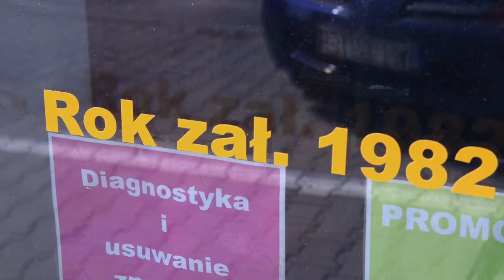Tomasz Pągowski: projekt LOKALny | zwiastun Domo+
Tomasz Pągowski pomaga lokalnym społecznościom odkryć nowe oblicze starych, nieco zapomnianych miejsc, w których wykonuje się zanikające zawody. W każdym odcinku pokazana jest metamorfoza jednego lokalu użytkowego